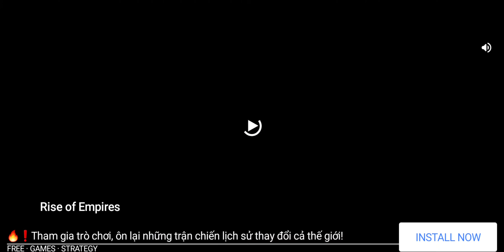Bảo vệ ngôi đền cổ trước những kẻ xâm lược | Ông Tễu Vlogs